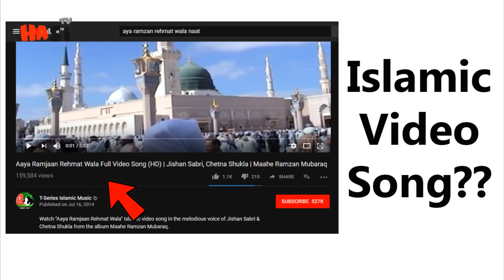Famous Naats Insulting Islam | Urdu / HIndi